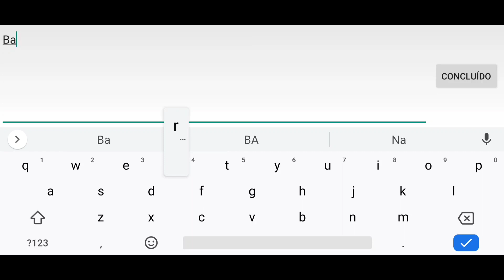SHIN HOKUTO MUSOU: É VICIANTE e FRENÉTICO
Espero que gostem galera! não deixem de deixar o seu like e comentar o vídeo! Valeu!

                    DOWNLOAD